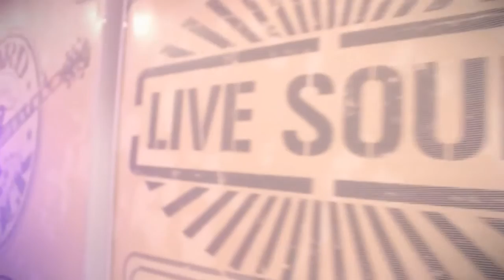Pode acabar o dia // Pr Lucas Abreu (Clipe oficial)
Pode acabar o dia
E a noite escura então chegar
Mas eu não temerei não
Mas eu não temerei (2x)

Pois quem me criou é muito maior
Então nenhum problema vai me derrubar
No meu Deus eu posso acreditar

Eu confio em ti Jesus
Eu me lanço em teus braços Senhor
Nada pode me impedir
Nada pode me deter
Quando estou e tua presença
Seguro estou